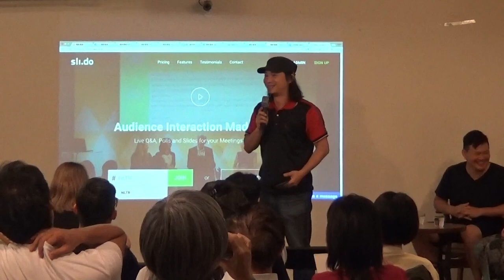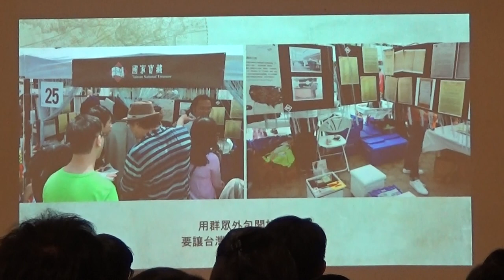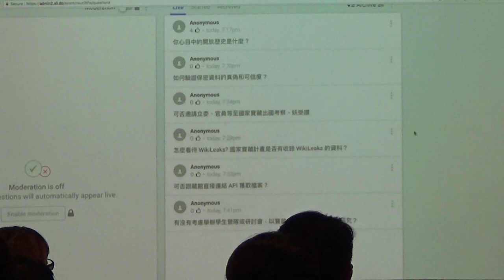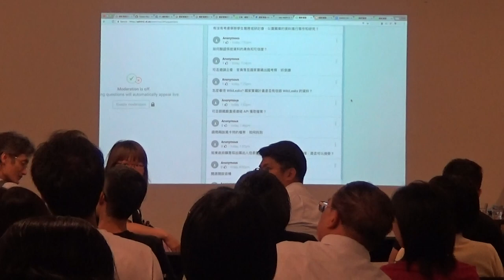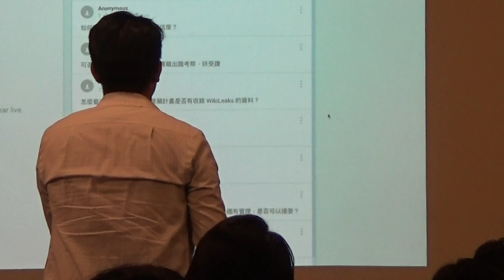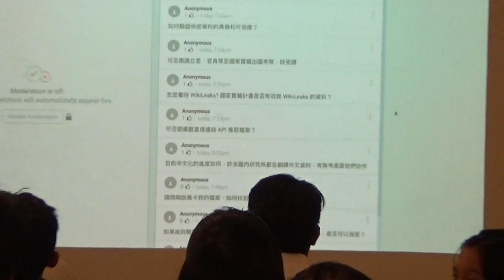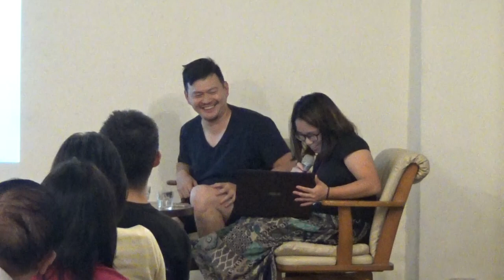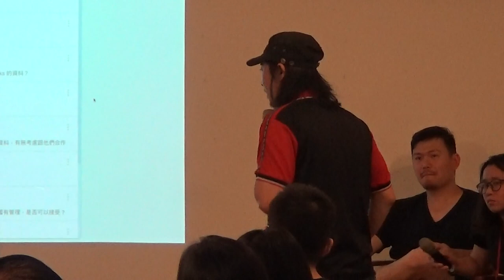【哲學星期五@台北】讓我們挖寶去！─台灣的國家寶藏在哪裡？ 20170916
【哲學「非」星期五@台北】―「讓我們挖寶去！─台灣的國家寶藏在哪裡？」―2017/09/16 (六) 19:00@慕哲咖啡館

你知道世界各地許多記載台灣歷史的情蒐資料已經解密開放？如Washington DC的國家檔案館(National Archives)目前解密開放了約六千萬筆珍貴的台灣史料等待翻撿探索，從美方觀點詳實記錄了台灣日治時代、二戰前後國民黨接收情形、二二八大屠殺等等歷史文件。但除了熟門熟路的研究人員外，一般民眾很難一窺究竟。

如果進一步了解，特別是研究台灣史、東亞史、世界史，在制式的教育中會驚訝於英美等國家這一百多年以來對台灣社會、地理、人物所做的情蒐紀錄，可以提供台灣人在回顧自己的過去時，更多豐富的材料與角度，以及不同的思維，去重新描繪生活在台灣這塊土地上的各種生活面貌。

唯獨這些資料並沒有數位化，所以在有限人力下，只能以人工方式一頁一頁翻拍。有一群有志之士因此成立了「台灣國家寶藏」組織，秉持著「台灣零時政府 - g0v.tw」的「開放資料」和「全民參與」的公共性、透明化精神，試圖利用現代科技，讓這些資料重新進入公眾視野內，結合每個人獨特的視角，去重新書寫出屬於台灣人生活的故事。

現在有更多朋友加入，深入各地的國家檔案局與圖書館，挖出並翻拍台灣相關史料，建立網路開放資料庫，供全民使用，讓我們一起來了解這群人，並號召更多人加入這場挖寶行動，在探索挖掘台灣藏寶圖的路徑之際，也挖掘出你自己心中的寶藏。

2017/09/16(六)晚上七點【哲學「非」星期五】特別邀請到旅美新創科技人、《國家寶藏》計畫發起人蕭新晟先生擔任主講，以及g0v (台灣零時政府）參與者、台大歷史系簡韻真小姐擔任與談，告訴我們台灣未知的寶藏在哪裡，以及如何一起去挖寶。

【時間】2017年 09月 16日 (六) 19:00–21:00
【主講】蕭新晟│旅美新創科技人、「國家寶藏」發起人
【與談】簡韻真│g0v (台灣零時政府）參與人、台大歷史系學生

【策劃行政】廖健苡、吳豐維、黃昭華、梁家瑜、葉浩【海報設計】楊郁婷、徐名慧、林亭萱、徐清恬【錄音】汪業政、汪業翔【攝 影】梁家瑜、楊依陵、黃謙賢【直播】林士傑【摘要】林安冬、江博緯【網管】黃昭華【行政協力】黃彥傑、獨角獸

【參考資料】
●遺落在世界的國家寶藏